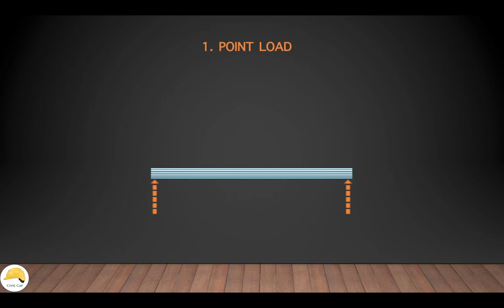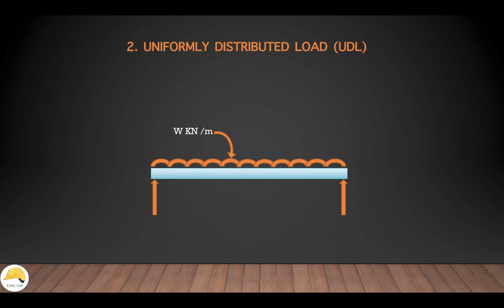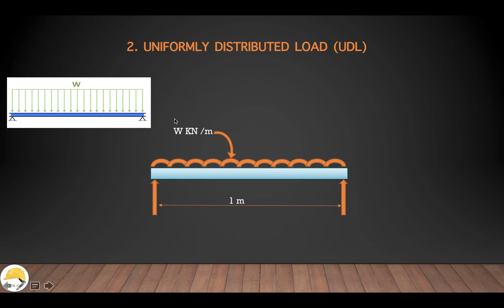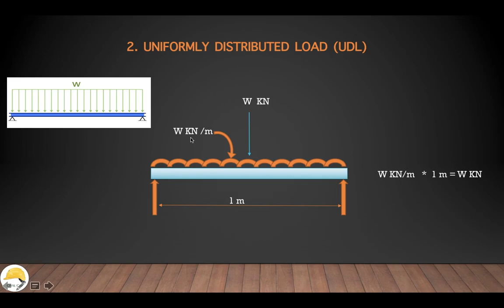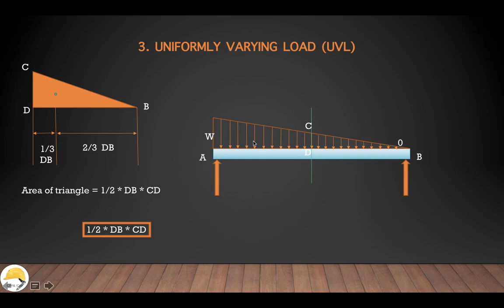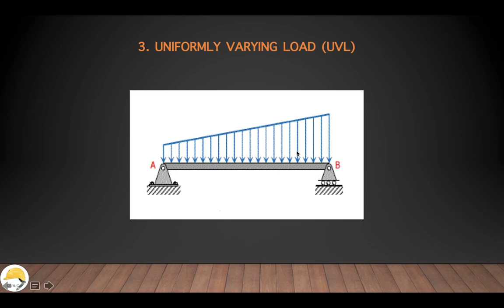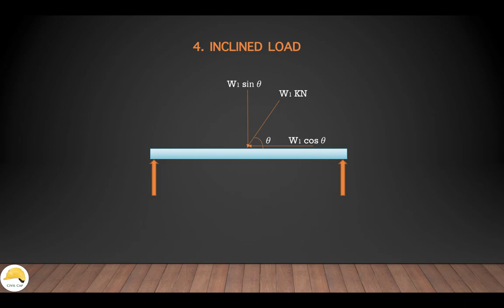Types of Loads (മലയാളം ക്ലാസ്)Structural Analysis-Theory of Structures